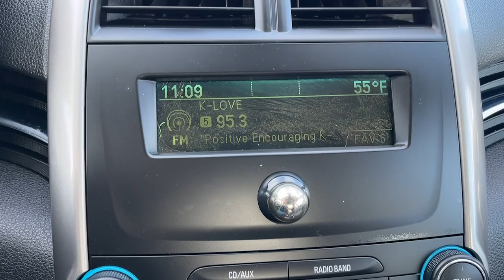2015 Jeep Cherokee Sport KY Richmond, Lexington, Irvine, Winchester, Berea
Pre-Owned 2015 Jeep Cherokee Sport available at Gates Hyundai located in 6000 Atwood Dr, Richmond, KY, 40475 and servicing the Richmond, Lexington, Irvine, Winchester, Berea area.